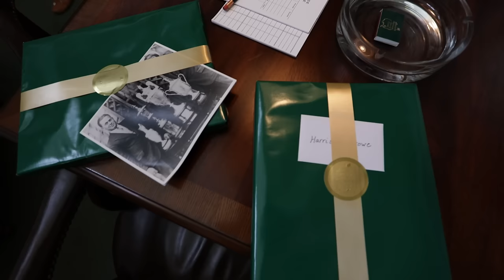Fore Please! Now Driving... | Episode 2: A Tournament For All Generations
Fore Please! Now Driving... returns for Episode 2 from Augusta National. Verne Lundquist, ahead of his final Masters, returns to the spot of one of his most iconic calls, hole No. 16, with host Marty Smith to reflect on a legendary career (2:00). Golf content creator Roger Steele joins Marty in the studio where they discuss fatherhood, the experience of attending the Masters and Tiger Woods' influence on the game of golf (14:45). Finally, Marty joins Latin America Amateur champion Santiago de la Fuente and Asia-Pacific Amateur champion Jasper Stubbs in the Crow's Nest as the prepare for their first Masters Tournament (31:00).